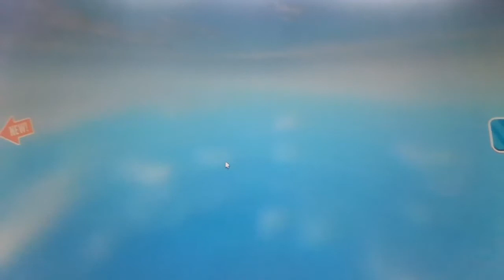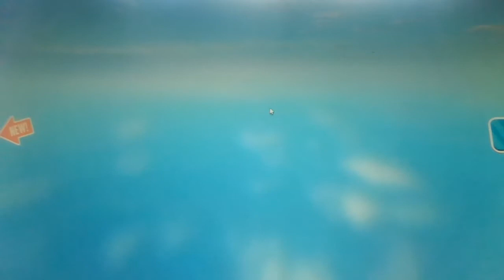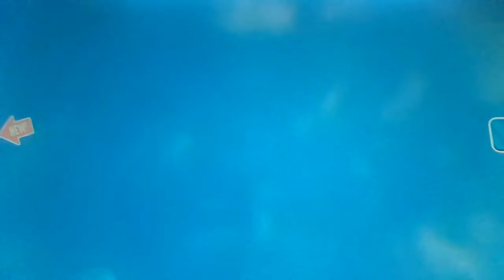Escape the Barber Shop Obby! | Roblox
Escape the Barber Shop Obby was harder than I thought! I died many times, but I still made it to the end.